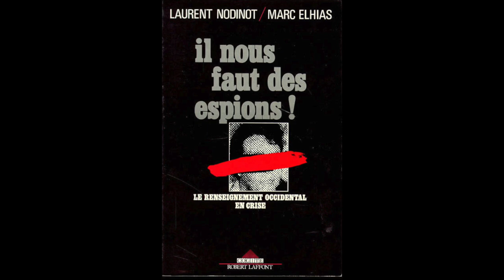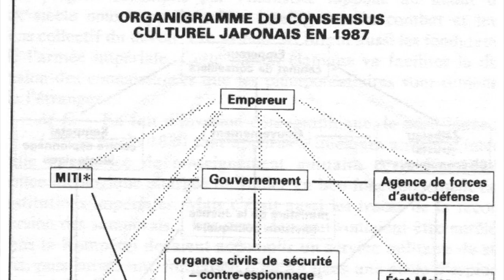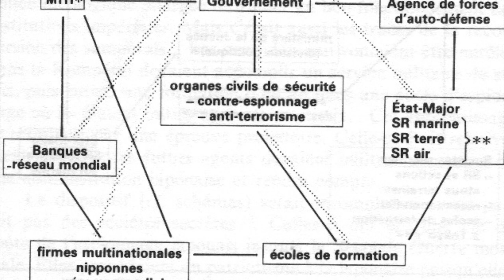Il nous faut des espions ! La machine de guerre économique japonaise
En 1988, Laurent Nodinot et Marc Elhias radiographient le dispositif japonais de renseignement économique qui, après la défaite de la seconde guerre mondiale, va permettre à un nain politique de devenir un géant économique. La guerre économique n'est pas un gentil "War Game" mais bien un champ de bataille des intérêts de puissance. Les États-Unis finiront par réagir...